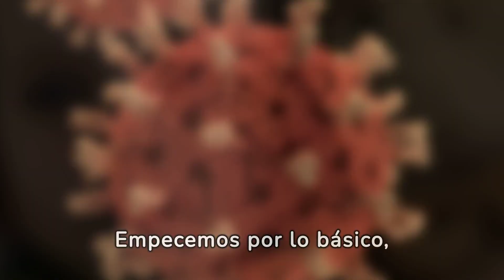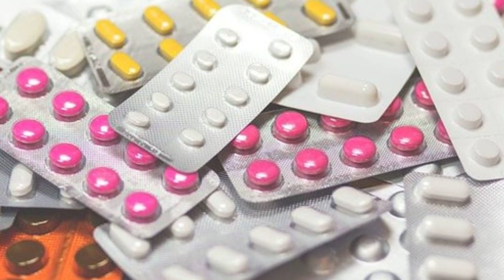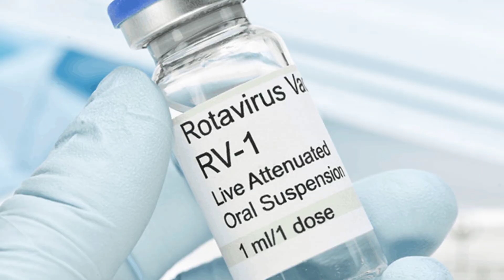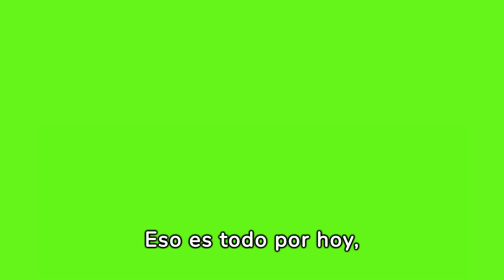🔵ROTAVIRUS en NIÑOS – DIARREA - SÍNTOMAS – TRATAMIENTO – Cómo se PROPAGA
Bienvenidos a 'Aprendamos de Salud'. Aquí encontrarás información valiosa sobre diversas enfermedades y consejos para mejorar tu calidad de vida. Mi misión es informar y empoderarte para que puedas cuidar mejor de tu salud. Únete a mí en este viaje hacia el bienestar. ¡Aprender es el primer paso hacia una vida más saludable!

El rotavirus es un virus que afecta principalmente a los niños pequeños y es una de las principales causas de diarrea grave en todo el mundo.
Los síntomas del rotavirus incluyen diarrea severa, vómitos, fiebre, dolor abdominal, pérdida de apetito, irritabilidad y letargo.
La deshidratación es un riesgo importante, especialmente en niños pequeños, y puede llevar a complicaciones graves.
El tratamiento se centra en la rehidratación, el manejo de la fiebre y el dolor, descanso, alimentación adecuada y consulta médica. La vacunación es fundamental para la prevención.
El rotavirus se propaga principalmente a través de las heces de una persona infectada, destacando la importancia de la higiene personal, la limpieza y desinfección, y la concientización para prevenir su propagación.

➡️El rotavirus: ¿qué enfermedad causa y cómo afecta a bebés y niños?
➡️Diarrea en niños! ROTAVIRUS
➡️Aprende sobre el rotavirus
➡️ROTAVIRUS
➡️🔴 ROTAVIRUS en niños y adultos. SÍNTOMAS y TRATAMIENTO. Gastroenteritis por rotavirus. VACUNAS
➡️rotavirus
➡️niños
➡️rotavirus en niños
➡️diarrea en niños
➡️rotavirus vacuna niños
➡️rotavirus en bebes
➡️vomitos en niños
➡️vacunas en niños
➡️diarrea aguda en niños
➡️rotavirus patogenia
➡️rotavirus el grupo
➡️que es el rotavirus
➡️infecciones intestinales en niños
➡️rotavirus usac
➡️tratamiento para la diarrea en niños
➡️rotavirus que es
➡️que son los rotavirus
➡️rotavirus vacuna
➡️vacuna rotavirus
➡️que hago si tengo rotavirus
➡️como prevenir el rotavirus
➡️tratamiento rotavirus